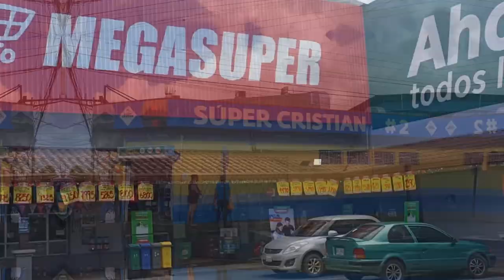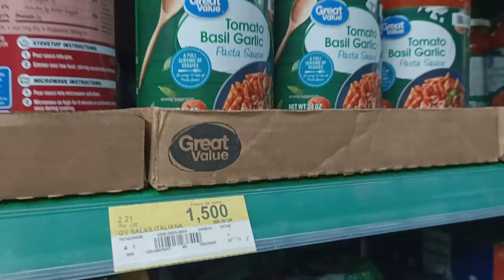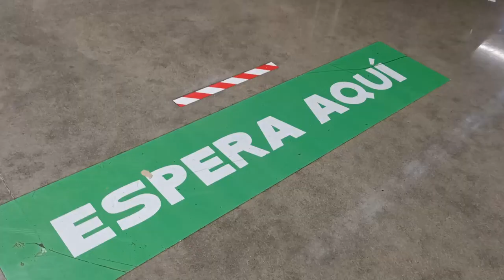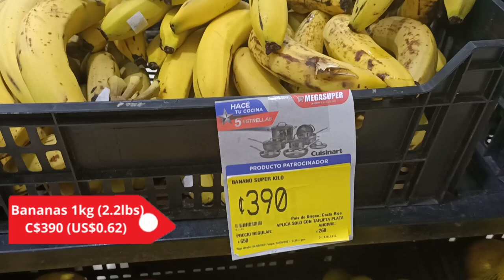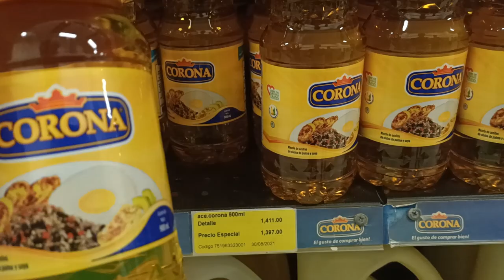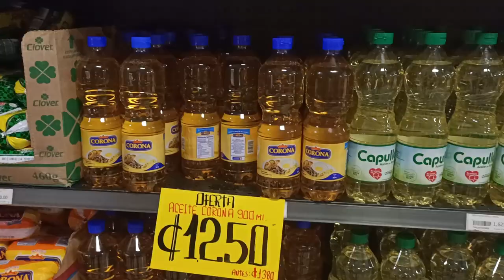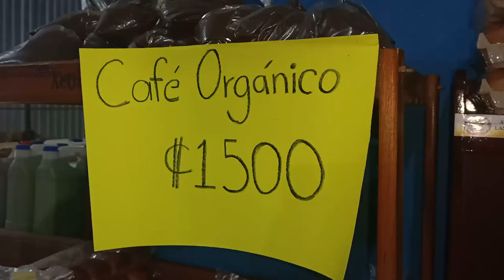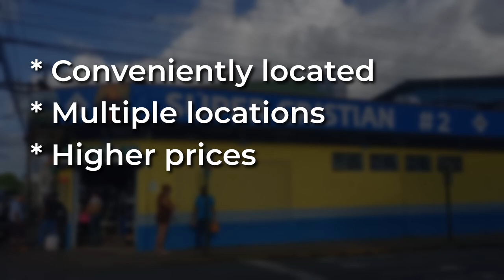Grocery Shopping in Costa Rica | Costa Rica Travel Tips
Want to visit Costa Rica? Understand the cost of living in Costa Rica in this grocery shopping in Costa Rica video! In this Costa Rica Travel vlog we go grocery shopping in La Fortuna Costa Rica. La Fortuna is a popular Costa Rica travel destination. It is a beautiful town at the base of Volcano Arenal. In this Costa Rica travel vlog, we go grocery shopping in La Fortuna, visiting the main Costa Rican supermarkets of Maxi Pali, Mega Super, Super Rosvil and Super Cristian and comparing various staple groceries available. This Costa Rica travel guide will give you everything you need to know about grocery shopping in Costa Rica.

▶ WHAT’S IN THIS VIDEO:
0:00 Introduction to Costa Rica Travel Tips video: Shopping in Costa Rica
0:07 Why Bucket List Travellers are living in Costa Rica
0:23 Cost of living Costa Rica: How expensive is Costa Rica compared to other Central American countries?
0:58 Why visit La Fortuna Costa Rica
1:30 Palí and Maxi Palí supermarkets La Fortuna Costa Rica
4:01 Checkout at Maxi Palí La Fortuna
4:26 Money Stations in Costa Rica: How to pay bills in Costa Rica
4:34 Mega Súper La Fortuna Costa Rica
5:43 Mega Súper store card specials Costa Rica
6:31 Súper Rosvil supermarket La Fortuna Costa Rica
7:45 Subscribe to Bucket List Travellers YouTube Channel for more Central America travel videos
7:57 Super Cristian La Fortuna Costa Rica
9:59 Where to get cheapest fruit and vegetables in Costa Rica
10:22 La Casa de las Frutas y Verduras Sarchisenos green grocer La Fortuna Costa Rica
11:11 Uchuva fruit Costa Rica
11:37 Comparison of different supermarkets in La Fortuna Costa Rica